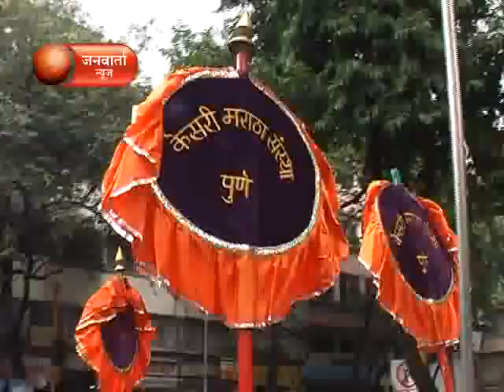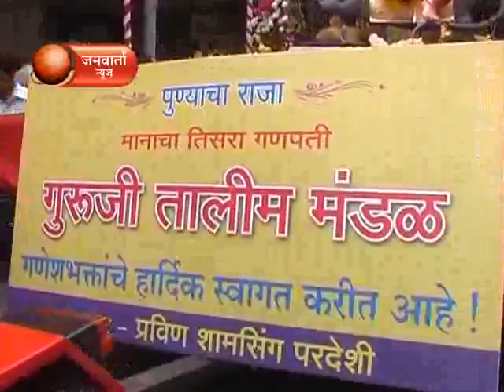PUNYANAGARIT GANARAYANCHE UTSAHAT SWAGAT JANWARTA NEWS